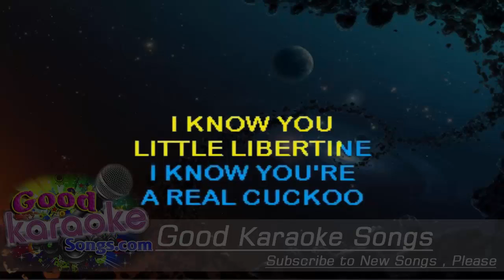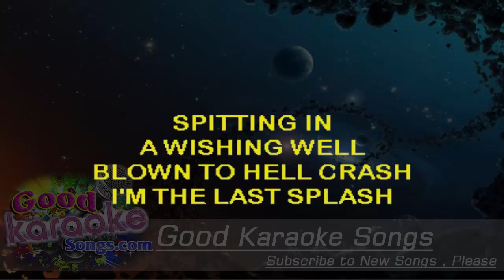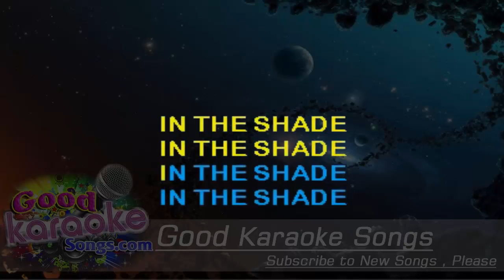Cannonball - The Breeders (Lyrics Karaoke) [ goodkaraokesongs.com ]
Cannonball  - The Breeders (Lyrics Karaoke)

(Check check check
One, two
One, two)

Spitting in a wishing well
Blown to hell
Crash
On the last splash

I know you, little libertine
I know you're a real koo koo

(Hey now)

Want you
Koo koo
Cannonball
Want you
Koo koo
Cannonball
(Hey now)
In the shade
In the shade
(Hey now)
In the shade
In the shade

I know you're a cannonball
I'll be your whatever you want
The bong in this reggae song

(Hey now)
In the shade
(Hey now)
In the shade

Want you
Koo koo
Cannonball
Want you
Koo koo
Cannonball

Blown to hell
Crash
I'm the last splash

(Hey
Hey now)

Want you
Koo koo
Cannonball
Want you
Koo koo
Cannonball
(Hey now)
In the shade
In the shade
(Hey now)
In the shade
In the shade.